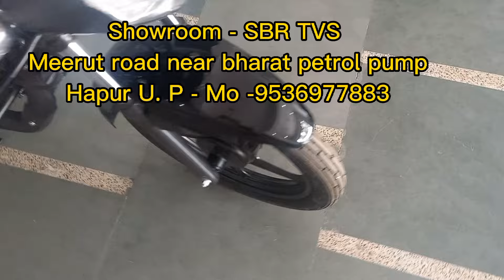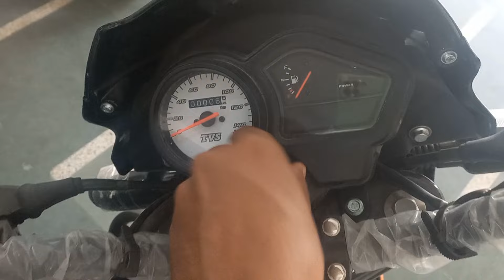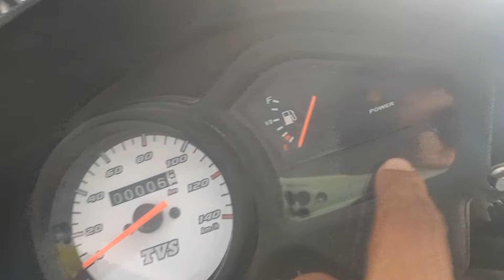New 2024 TVS Sport 110 mileage ka baap 5 new updates better than hero hf deluxe